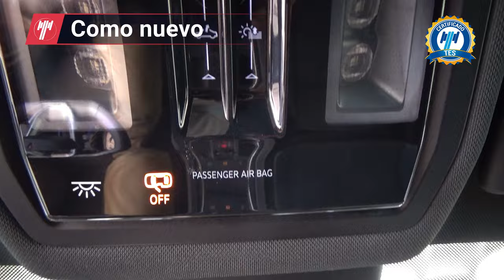Cupra / Formentor / 2021 - 26402